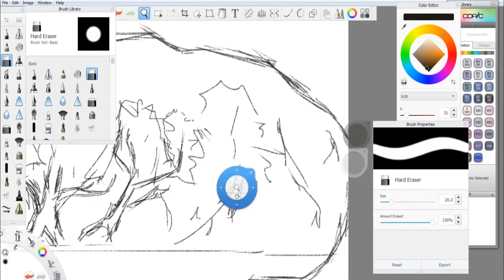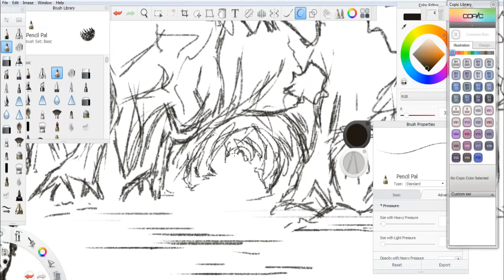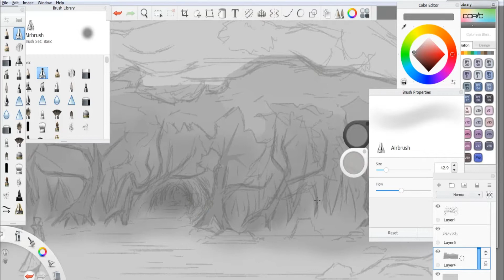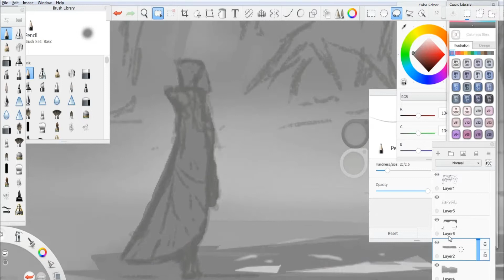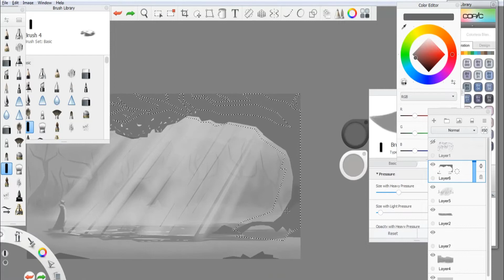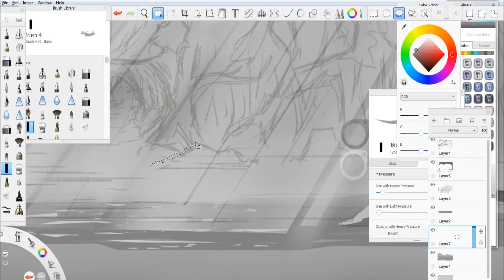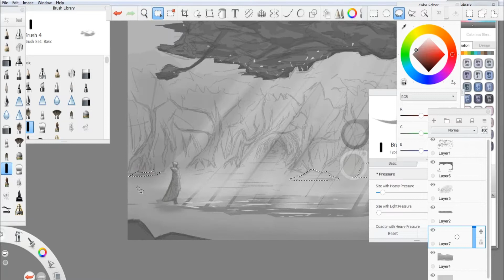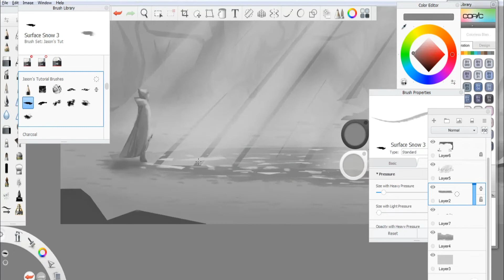Can You Make An Easy Digital Painting in Values (Grayscale) | (Sketchbook)- BLANKOPHOBIA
this video is pretty much like the last one , a speedpaint detailed concept drawing environment . i tried to explain most of the basics in the last video so i thought it would be better not to talk about it in this video and let you guys enjoy the painting process . just a quick advice to you , USE LASSO TOOL as much as possible , because artists are lazy and precise at the same time (im lazy ! LOL)
00:00 Step 1:sketches
02:25 Step 2:background values
03:25 Step 3:midground values
03:46 Step 4:foreground values
05:50 Step 5:Using LASSO TOOL
08:21 Step 6:more details